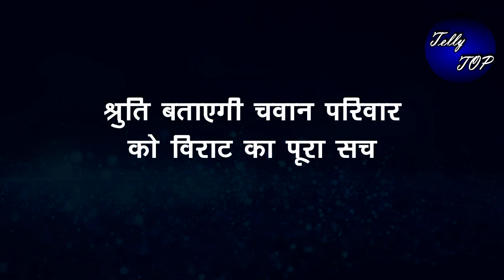GHKKPM || श्रुति बताएगी चवान परिवार को विराट का पूरा सच, सच का होगा खुलासा